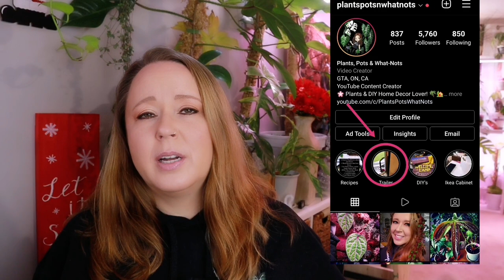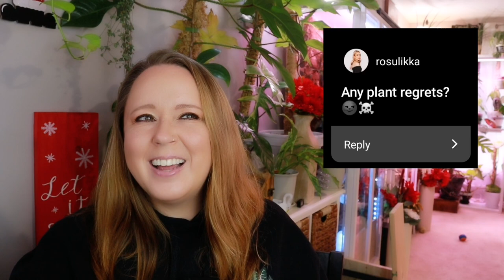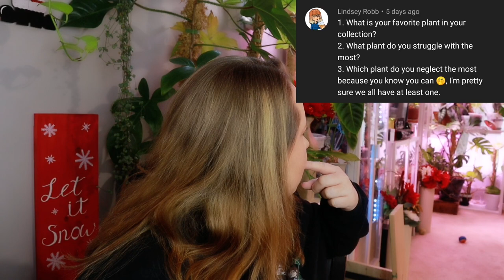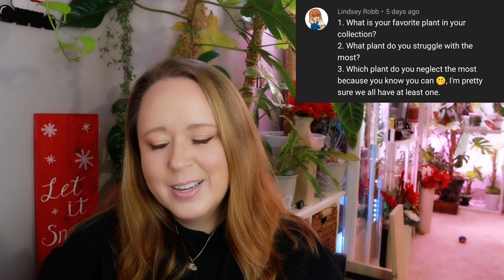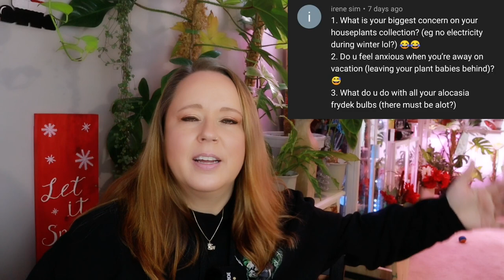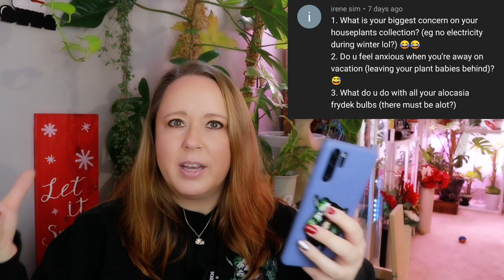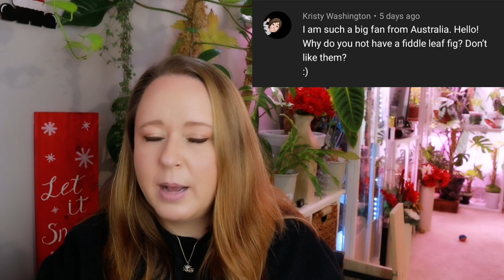Houseplant Care & Personal Q&A! - Super Chatty!! Shocker I Know! 🤦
Happy Friday Lovelies!

Today is a bit of a switch up from my original plan for this video. I was going to do a repot with me/Q&A, but... life happened and I wasn't able to get the repotting done, so instead, we're just going to do the Q&A. I got lots of great questions about houseplants, houseplant care, and some personal questions as well. It's a long one and chatty Nicki definitely came to visit today. Grab a drink and put your feet up, or turn this on in the background and clean some plant leaves, and enjoy!

Thank you all so much for watching and for supporting myself and my channel! I appreciate you all so much!! 🥰🥰🥰🥰

Have an amazing weekend and I love you all to bitty bits!!

MUAH! 🥰

Nicki.

🌱 PP&WN MERCH! 😲😲😲
Please check out for my Plants, Pots & What-Nots merch!!!

You can have my designs put on anything they carry, from t-shirts and hoodies to tanks and decals!! SO FUN!!

I'd love to see a photo when you get them, if you're ok with sharing :) tag me on Instagram!!!

🌱 Come hang out with me daily on Instagram @plantspotsnwhatnots